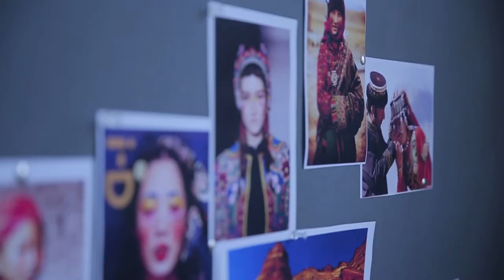TEASER TINI INK BY HOANG QUYEN COLLECTION